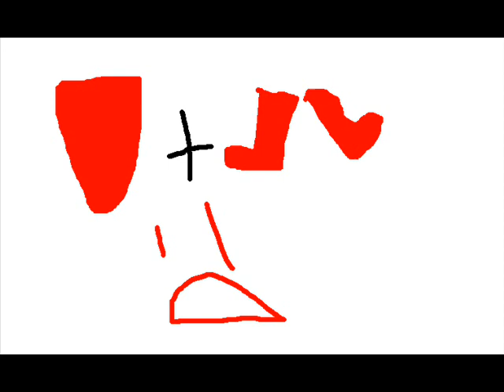Dane-Crazy Kool-Aid Man